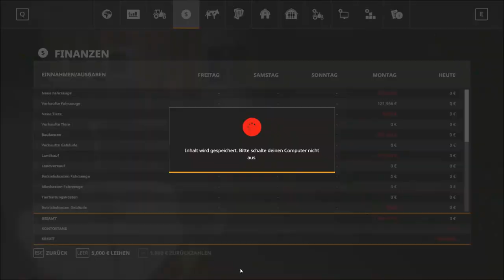003 | Die ersten Tiere [GER/HD]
FS19 / LS19 - Zweisternhof CHALLENGE
Hallo Freunde,

es ist ein neues Projekt von mir gestartet, und dazu suchen wir eventuell noch dich!
Wir suchen 2-4 Spieler welche uns bei der Challenge auf der Zweisternhof Map unterstützen.
Deine Aufgabe ist es, Aufträge von den Kontrahenten anzunehmen und gegen Bezahlung zu erfüllen.
Dadurch erhält das Lohnunternehmen Geld, welches es in seinen eigenen Hof und die Maschinen investieren kann!

- Keine Altersvorgabe, allerdings solltet ihr pflichtbewusst sein und euch vernünftig verhalten.
- Außerdem müsst ihr zu den Aufnahmezeiten zur Verfügung stehen (Di. 19:00-21:00 Uhr, Fr. 19:00-21:00 Uhr)!
- Teamspeak und das notwendige LS19 Spiel.
- Die Mods erhaltet ihr, wenn über eure Bewerbung positiv entschieden wurde.

Projektinfo:
- Erreichen der Ziele:
 • 80 Schafe
 • 50 Kühe
 • 250.000 Liter Gerste
 • Schuldenfrei
 • 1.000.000,- Euro auf dem Konto

- Regeln:
 • Folgenlänge von ca. 20 Minuten
 • Kein Aufnahme "MUSS"
 • Nacht: 21:00 - 6:00 Uhr - 60x Geschwindigkeit
 • Unkraut & Pflanzensterben "AUS"
 • Pro Hof max. 2 Helfer, 2 Lohnunternehmer
 • Kredit: max. 250.000,- Euro